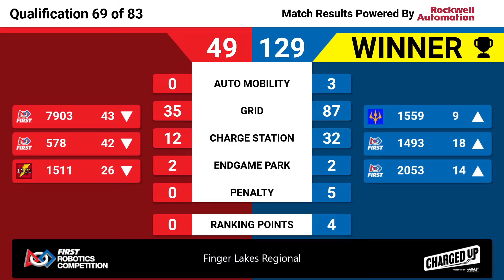Qualification 69 - 2023 Finger Lakes Regional